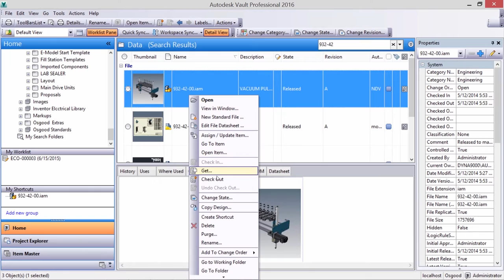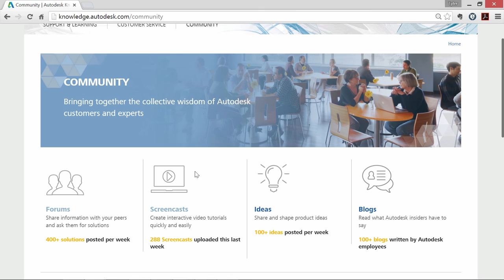Vault Tip: Learn The Basics of Copy Design in Sixty Eight Seconds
Since 2015 R2, Copy Design has received a face lift and some really great enhancements.  Are you too busy to watch a comprehensive overview?   Here is a quick and painless video on using the tool.